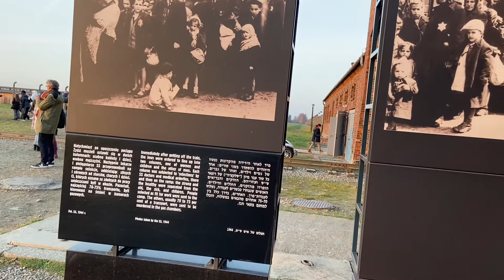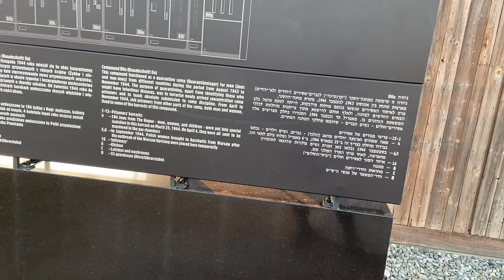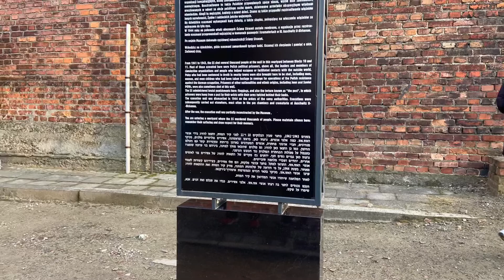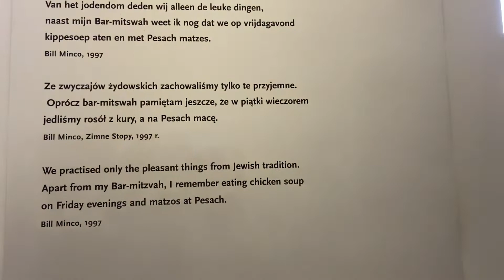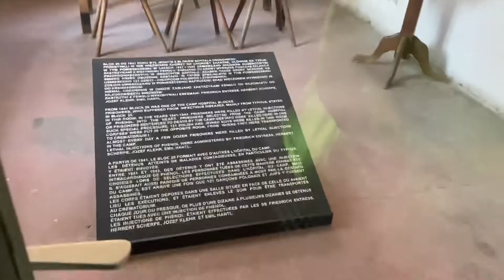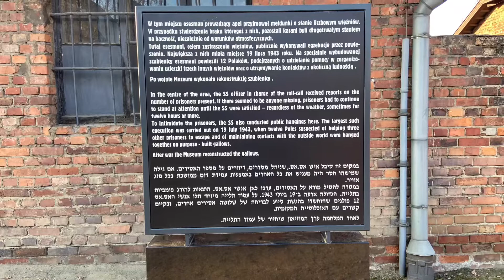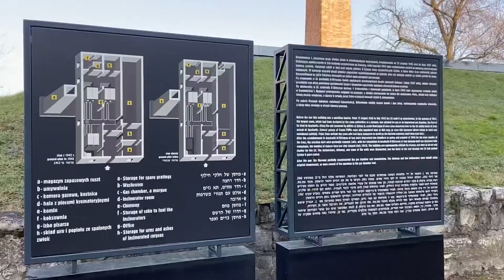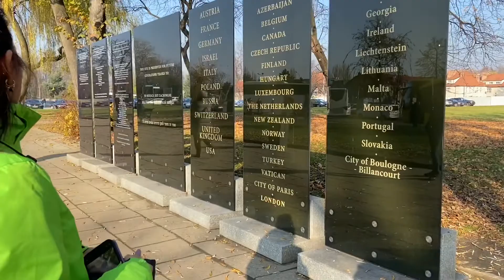Auschwitz Birkenau And Black Madonna Trip Poland 2021#concentration camps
Auschwitz concentration camp was a  conplex of over 40 concentrtionand  extermination camps operated by  Nazi Germany in  accupied Poland DURING WORLD War ll and the  Holocaust.